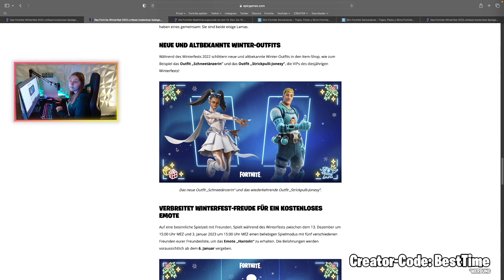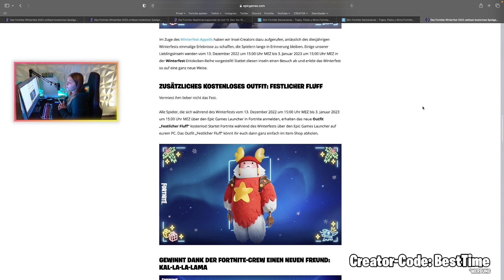Fortnite Winterfest 2022 + Free Skins & Infos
(✘) = Werbung